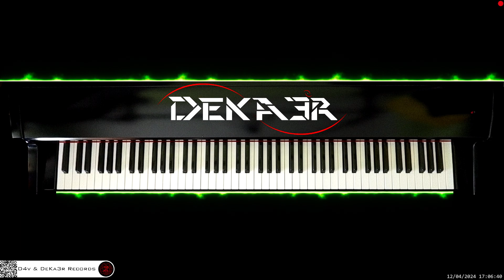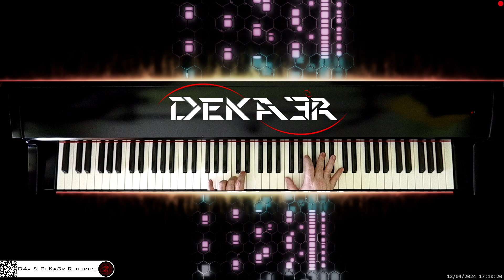🔴 irl 🎹 CODE • Piano Music